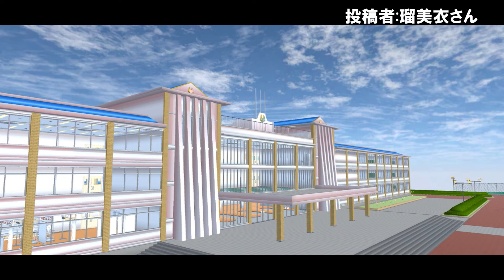【本当にあった怖い話】深夜のコンビニで起きた神隠し！？背後に迫る影の囁きが怖すぎる…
今回は視聴者の皆さんが送ってくれた怖い体験談を2つご紹介していきます！
真夜中のコンビニのアルバイトで起きた「深夜の神隠し」。
受験勉強中に聞こえた奇妙な声「影の囁き」の２本立てです！
さくらシュミレーターで怖い話などの物語を再現して作っています！
面白かった！また見たい！と思った方は
皆さんの感想もコメント欄に書いてくださいね⭐
▼ゴーユーの部屋では引き続き、皆さんの怖い話の実体験、心霊体験などを募集しています。
こちらのフォームから送ってくださいね！

また動画見てくださいね(^_^)